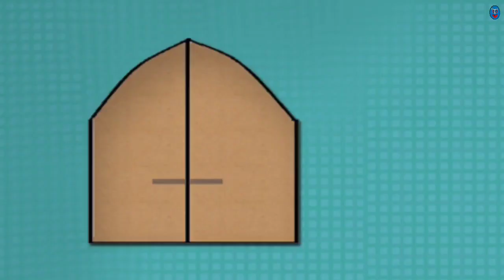Naya Akbar Birbal । चालाक से चालाकी । दिमाग़ का खेल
Naya Akbar Birbal । चालाक से चालाकी । दिमाग़ का खेल । Akbar Birbal Ki Kahani । akbar birbal cartoon

यह वीडियो इतिहास के महान शहंशाह बादशाह अकबर और उनके नवरत्नों में से एक चतुर,
होशियार बीरबल की है।
इन वीडियो में अकबर-बीरबल के मजेदार किस्से प्रस्तुत किए गए हैं।
ये वीडियो काल्पनिक हैं इन्हें केवल मनोरंजन के तौर पर बनाया गया है इनका इतिहास की
कहानी से कोई संबंध नहीं है।
ये वीडियो चालाकी , सूझ-बूझ , सवाल – जवाब , हँसी-मँजाक , पहेली , रोचक और अनोखी कहानियों से भरपूर हैँ।

अकबर बीरबल, अकबर बीरबल की कहानियाँ, अकबर बीरबल बिग मेजिक, अकबर बीरबल कहानी